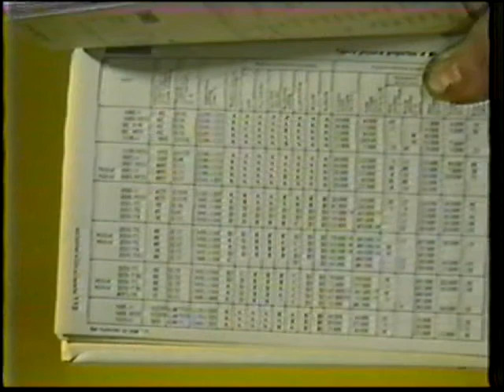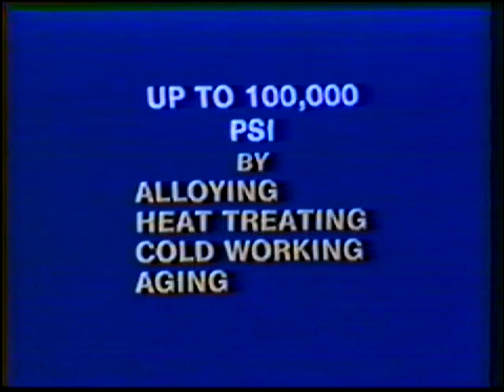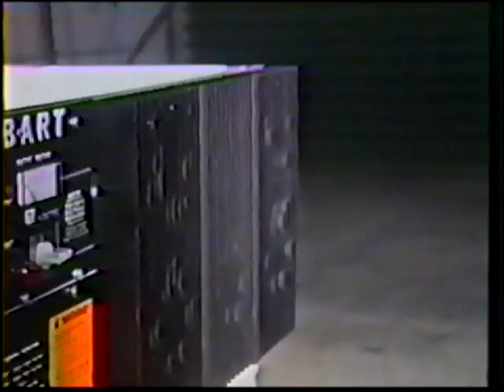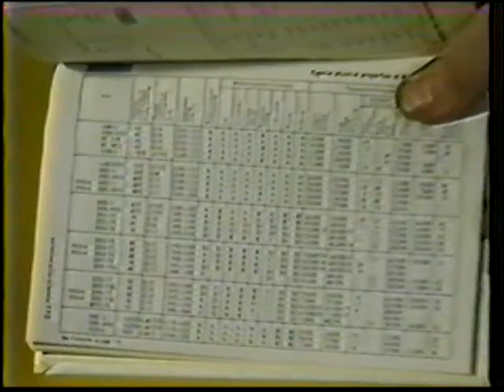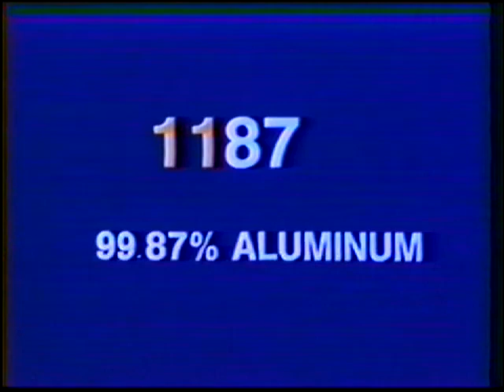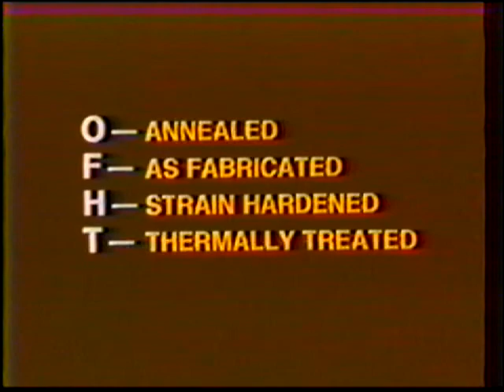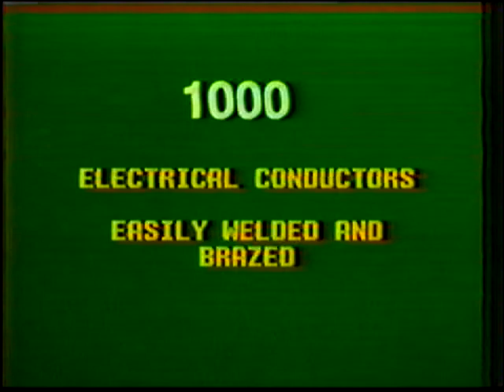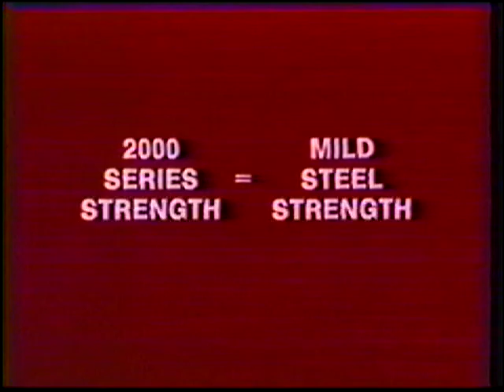Uses of Different Aluminum Alloys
GMAW A6